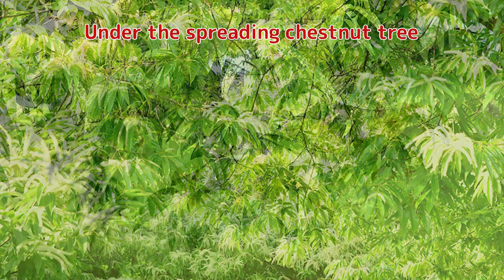Under the Spreading Chestnut Tree | Mother Goose Nursery Rhymes | Instrumental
Let's sing fun with parent and child!
"Under the Spreading Chestnut Tree" Famous Nursery Rhymes.(Instrumental ver)

[Lyrics]
Under the spreading chestnut tree
There we sit both you and me
Oh how happy we will be